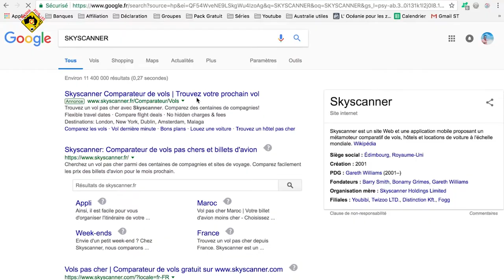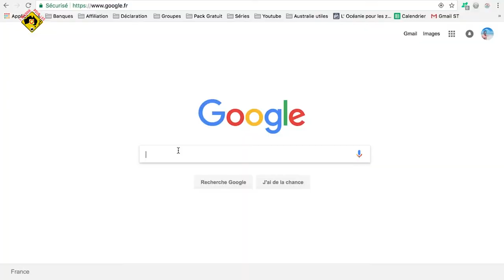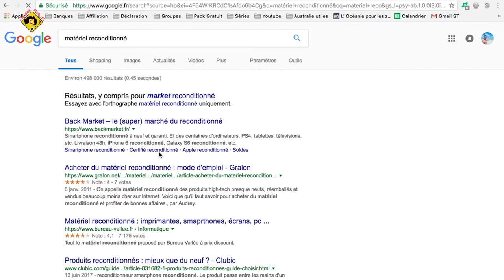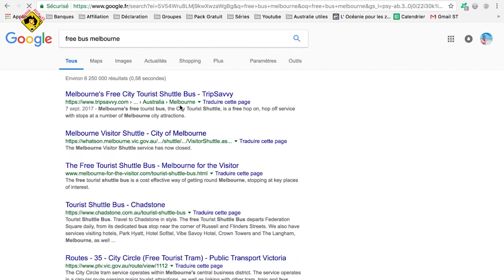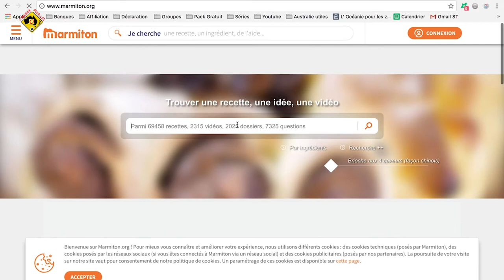10 ASTUCES POUR VOYAGER PAS CHER - TUTO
Je vous dévoile 10 astuces pour voyager pas cher et moins cher pendant vos voyages ( Tour du monde ou PVT ).

*** Mes réseaux ***

JOBS